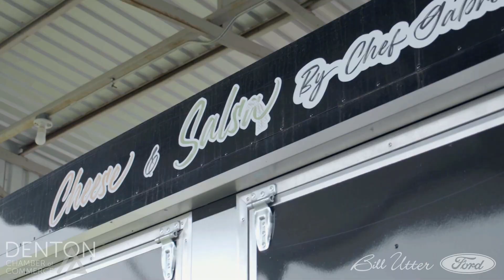Cheese & Salsa - Minority-Owned Business of the Year Finalist 2023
Cheese & Salsa is a finalist for the Denton Chamber of Commerce Minority-Owned Business of the Year Award ✨